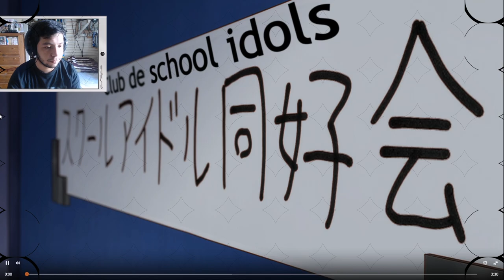Reaccionando al Tercer Episodio de Nijiyon Animation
watafaq

𝕲𝖆𝖇𝖗𝖎𝖊𝖑™